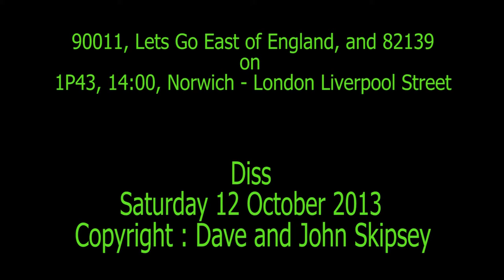90011, Lets Go East of England, and 82139 on 1P43, 14:00, Norwich - London Liverpool Street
90011, Lets Go East of England, and 82139 on 1P43, 14:00, Norwich - London Liverpool Street
Diss
Sat 12 October 2013